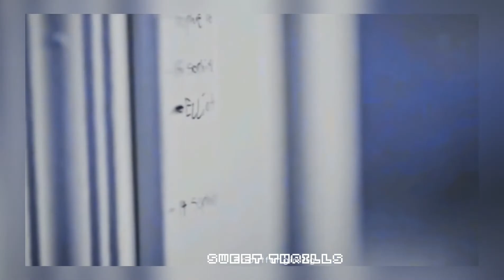Danny & Elliot Love Story (A million little things)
Hoping that you're Thrilled and Smile my videos

THANKS😇